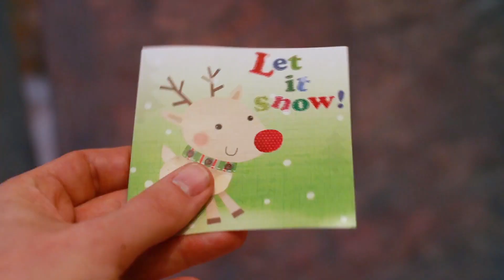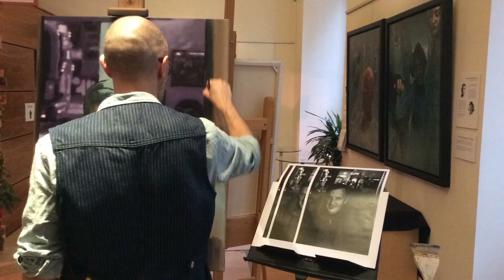Friend At Midnight // Video 16/24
Here is the next video in the Gospel Sketchbook series. Inspired by chapter 11 of the Gospel of Luke, Iain paints Alec, a regular in the Wild Olive Tree Cafe who makes use of the gifted soup and coffee scheme, as "The Friend At Midnight" from the parable in the passage.

In this video, Mae Smith, who is part of the leadership team at St Georges Tron Church, talks about her own experience exploring the meaning of the parable, which is persistence in prayer.

Artist - Ross Wiseman
Tracks Used - Friend At Midnight

Tracks Used - Energy By Clearest Thoughts Directed, G Of The Bang